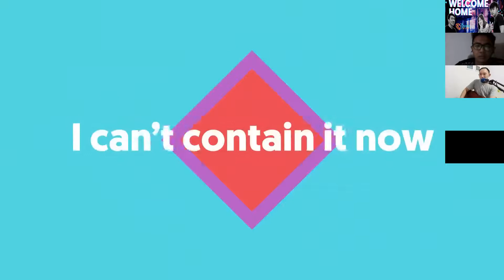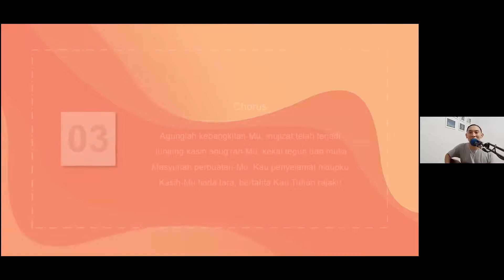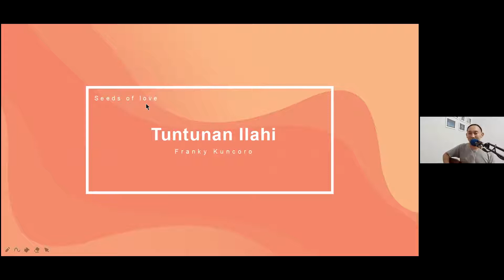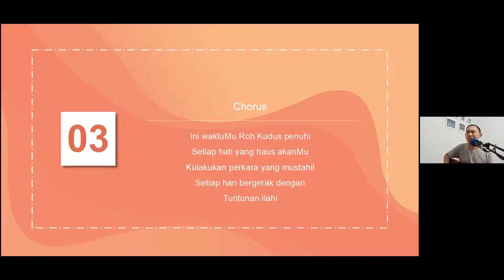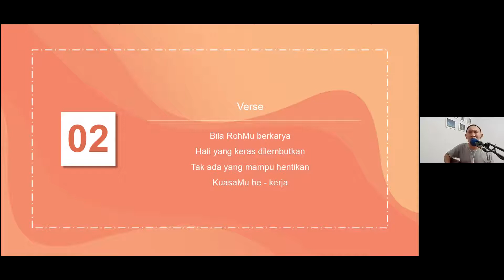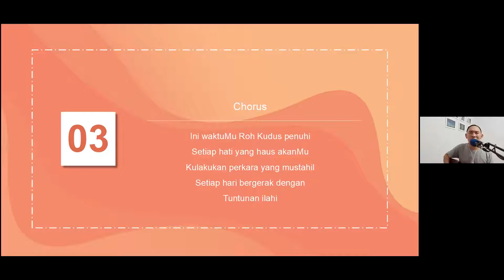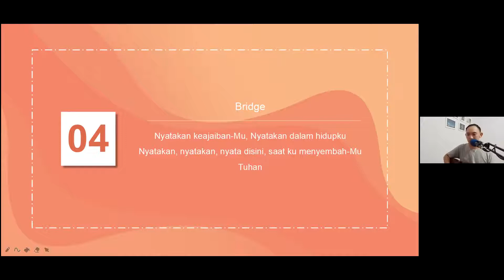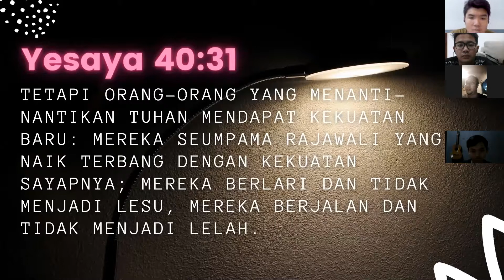Seeds of Love Youth Service 27 Maret 2021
Live Youth Service dari Komunitas Youth Gereja Rehoboth Benih Kasih.
Ibadah akan premiere pada  27 Maret 2021 pukul 17.30 hingga selesai. Selamat beribadah.